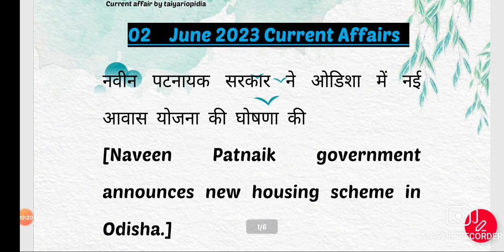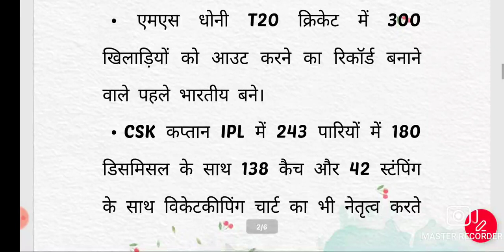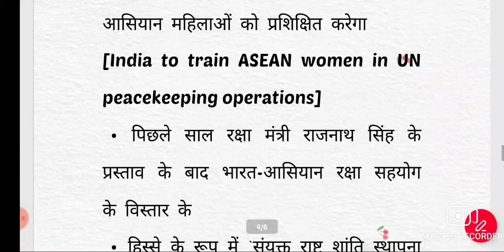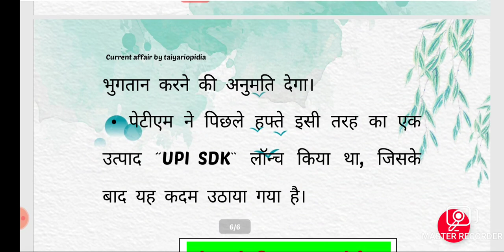Current Affairs Today | 2 June 2023 | Daily Current Affairs current affairs 2023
2 june 2023 | Current Affairs Today | Daily Current Affairs current affairs 2023 Daily Current Affairs